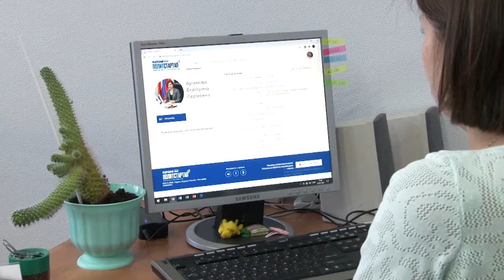Знай наших. Екатерина Артемова стала участницей проекта "Федеральный ПолитСтартап".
Она всегда там, где требуется помощь, будь то доставка лекарств одиноким пенсионерам, покупка продуктовых наборов или посадка деревьев. Ей не чужды проблемы инвалидов. Она постоянно в гуще важных событий. Кто еще не знает, знакомьтесь, Екатерина Артемова - исполнительный секретарь местного отделения партии "Единая Россия". Человек дела.